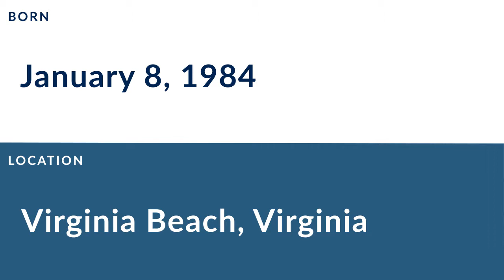Aaron Rouse: Football Safety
Aaron Rouse is a former professional football safety who played for 8 seasons from 2007 to 2012.

In college, Rouse played for the Virginia Tech Hokies.

Professionally, Rouse played for the Green Bay Packers, the New York Giants, and the Arizona Cardinals.